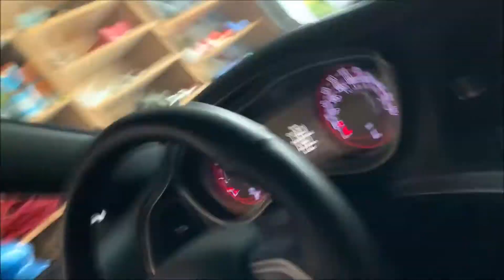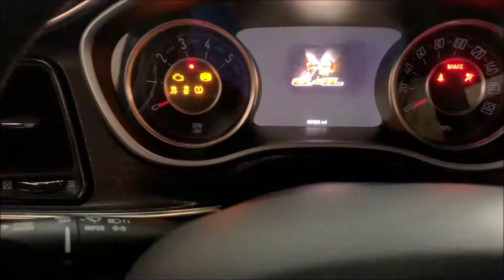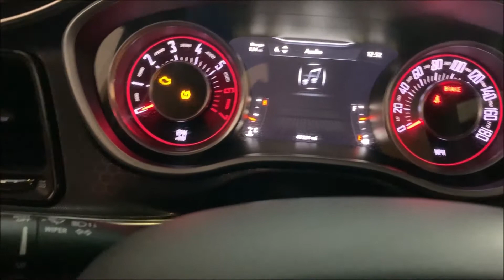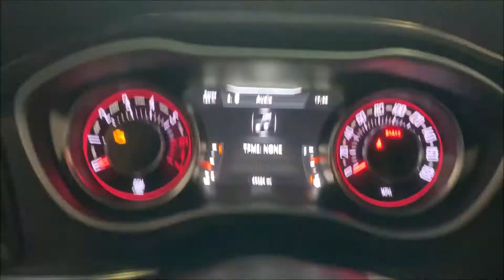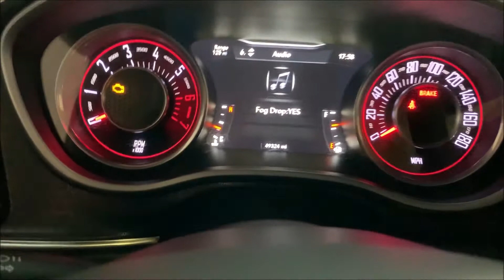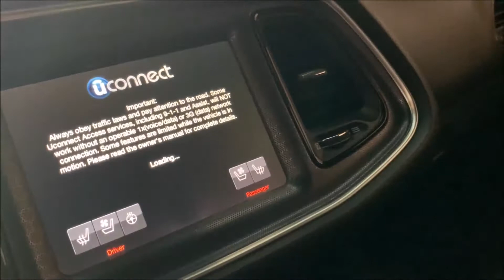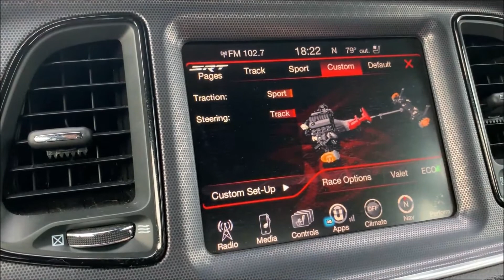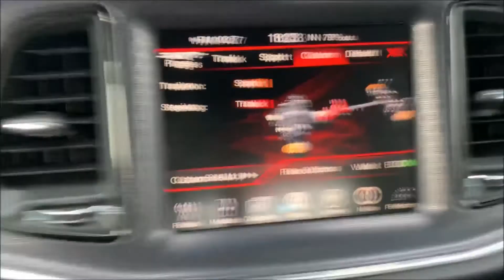Scat Pack Tazer install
Its Tazer Time! A video on how to install the Z Automotive Tazer in my 16 Scat Pack Challenger. Love the look it gave to my electronics and track mode is pretty fun! almost like i have a real SRT now!